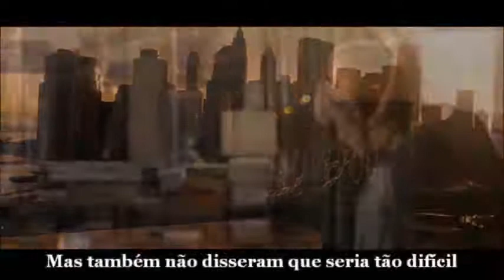The Amazing SpiderMan - The Scientist